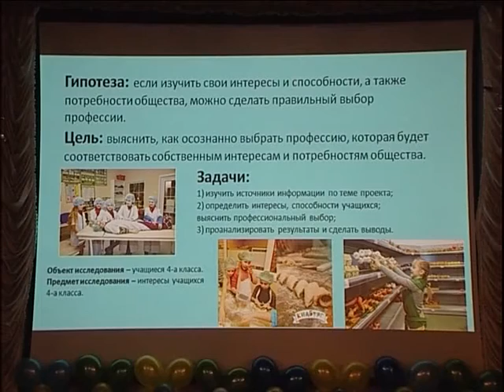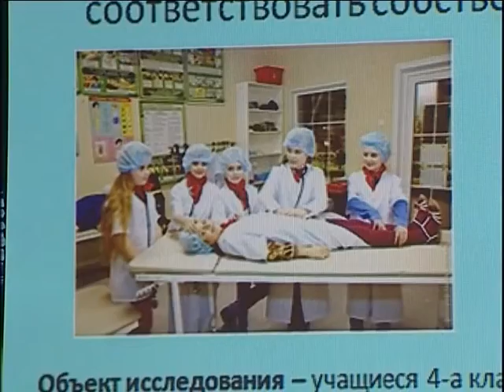Я – исследователь!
Завершился муниципальный этап конкурса научно-исследовательских и творческих проектов школьников. Церемонию награждения победителей провели сегодня в первой школе.